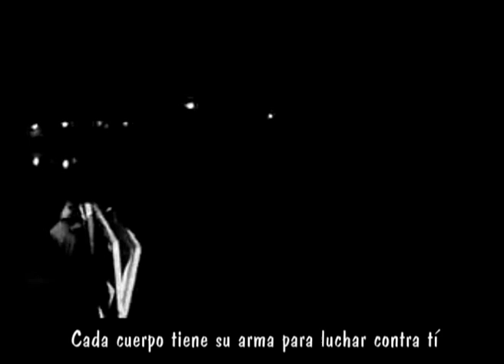Anne Clark - Our Darkness (Subtitulada) 1984